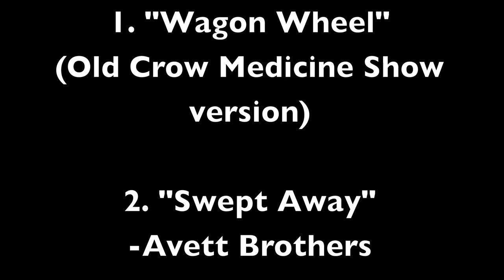In between Pizzas, Beers and Runs: Guitar and Banjo kitchen jam sessions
WARNING: we are runners...not musicians! But we are runners with musical instruments that we like to try to play songs with..in the kitchen. I even make an attempt to try to sing some rather popular tunes (sorry Old Crow Medicine Show, Avett Brothers, Peter, Paul and Mary). My bud Aaron Anderson (4:14 miler on the banjo btw) is much better at singing and does have some legit musical talent though!